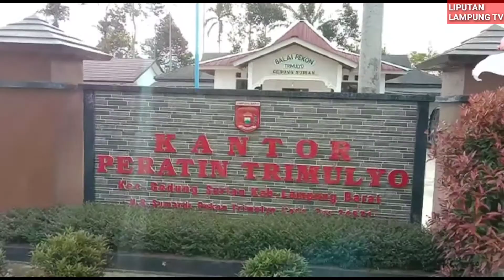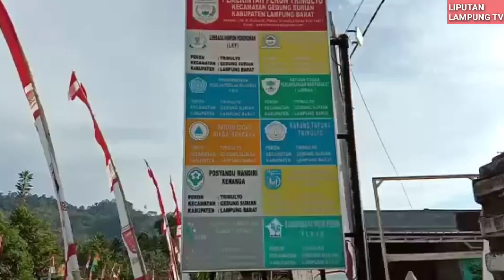Bumdes Tekad Pekon Trimulyo Terus raih Laba